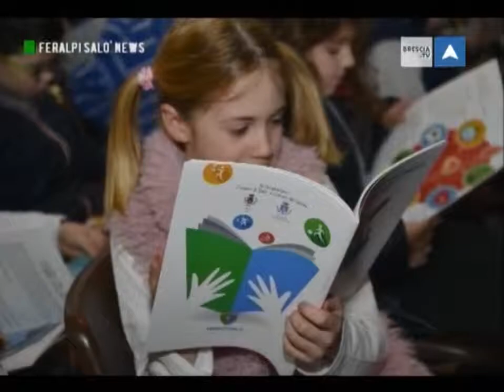Feralpisalò News, puntata del 31/03/2015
Nella nuova puntata della trasmissione dedicata ai leonidelgarda, in onda su Brescia.Tv, ospite il portiere verdeblù Paolo Branduani